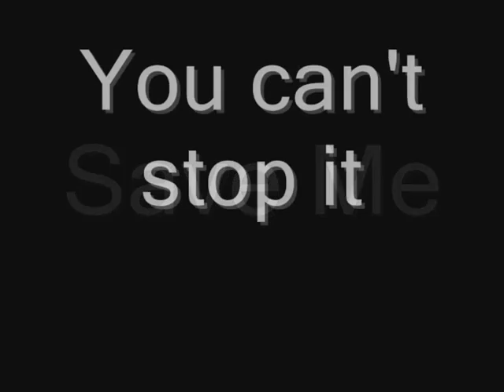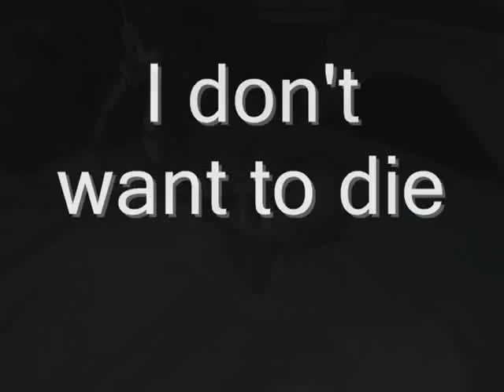Childhood Cancer - Save Me